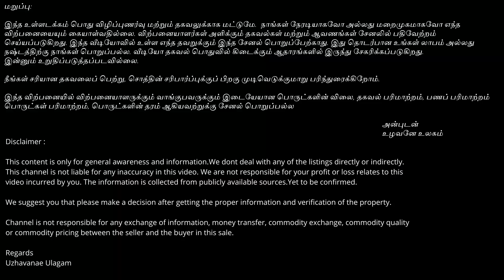புஞ்சை நிலம்🌿Agriculture land for Sale in Kanchipuram 🌿 Farmland 🌿uzhavanaeulagam 🌿ID 1274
Agriculture land for sale in Kanchipuram, Agriculture land for sale in Chengalpattu,
Agriculture land for sale near chennai

We are thrilled to present this incredible opportunity to own a prime 9-acre agricultural property in Uthiramerur, Kanchipuram

Property Highlights:

Water Source: With three reliable open wells on the property, you can be assured of a consistent water supply throughout the year, ensuring your crops thrive under your nurturing care.

Free EB Service: Say goodbye to worries about electricity bills, as this property comes with the added benefit of free EB (Electricity Board) service, making it even more cost-effective for your agricultural operations.

Easy Access: Enjoy hassle-free transportation and access with a 30 feet wide road facility leading to the property, making it convenient for moving equipment and transporting your agricultural produce.

📍 Location: Uthiramerur, Kanchipuram
💰 Price: 15 Lakhs / Acre ( Negotiable)
📐 Land Area: 9 Acres
🚰 Water Source: 3 Open wells
💡 Electricity: Free EB Service
🛣️ Road Access: 30 Feet Wide Road Facility

Regards
Uzhavanae Ulagam
வாழ்க வளமுடன்...

நன்றி...
உழவனே உலகம்